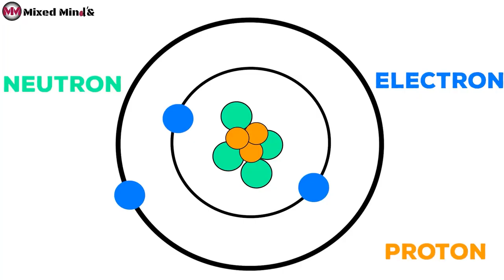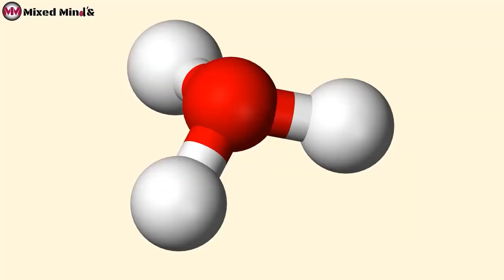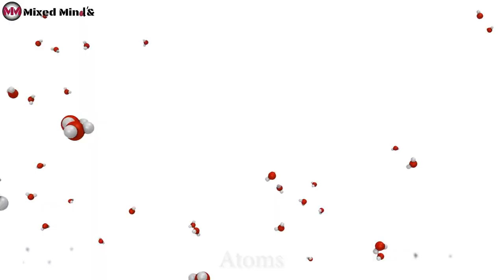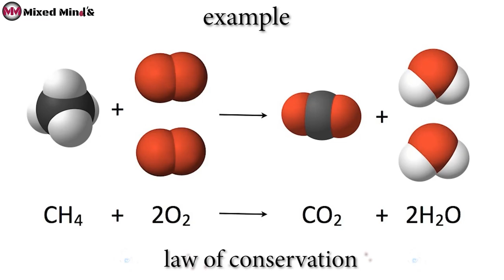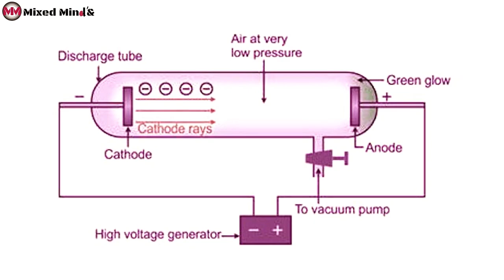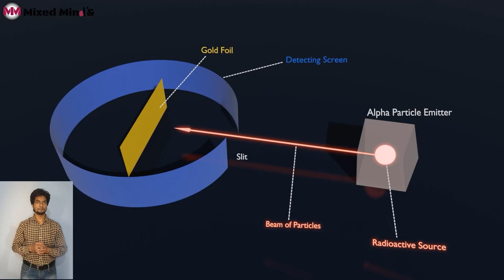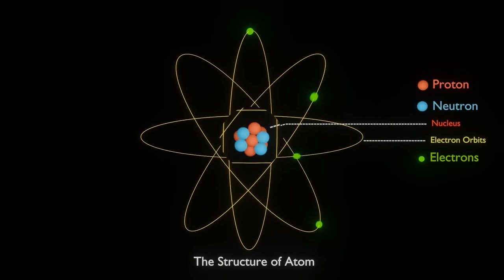EP 01 Science minds/What is atoms/web series/Hindi/explained /3D /Dalton atom theory/Animation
Class 12 Chapter 12 ii Atoms 01: Alpha Particle Scattering & Rutherford Model Of Atom JEE/NEET/What Is an Atom and How Do We Know?/Ever wonder how we actually know that atoms exist? Here we'll learn what atoms are and exactly how scientists went about figuring all this out. / Best Learning Videos/CBSE Class 10 : Atoms and Molecules L-4 | Writing Chemical Formulae & Mass Percent |

An atom is the smallest unit of ordinary matter that forms a chemical element. Every solid, liquid, gas, and plasma is composed of neutral or ionized atoms. Atoms are extremely small, typically around 100 picometers across. They are so small that accurately predicting their behavior using classical physics—as if they were tennis balls, for example—is not possible due to quantum effects.

Every atom is composed of a nucleus and one or more electrons bound to the nucleus. The nucleus is made of one or more protons and a number of neutrons. Only the most common variety of hydrogen has no neutrons. More than 99.94% of an atom's mass is in the nucleus. The protons have a positive electric charge, the electrons have a negative electric charge, and the neutrons have no electric charge. If the number of protons and electrons are equal, then the atom is electrically neutral. If an atom has more or fewer electrons than protons, then it has an overall negative or positive charge, respectively – such atoms are called ions.

The electrons of an atom are attracted to the protons in an atomic nucleus by the electromagnetic force. The protons and neutrons in the nucleus are attracted to each other by the nuclear force. This force is usually stronger than the electromagnetic force that repels the positively charged protons from one another. Under certain circumstances, the repelling electromagnetic force becomes stronger than the nuclear force. In this case, the nucleus splits and leaves behind different elements. This is a form of nuclear decay.

The number of protons in the nucleus is the atomic number and it defines to which chemical element the atom belongs. For example, any atom that contains 29 protons is copper. The number of neutrons defines the isotope of the element. Atoms can attach to one or more other atoms by chemical bonds to form chemical compounds such as molecules or crystals. The ability of atoms to associate and dissociate is responsible for most of the physical changes observed in nature. Chemistry is the discipline that studies these changes.